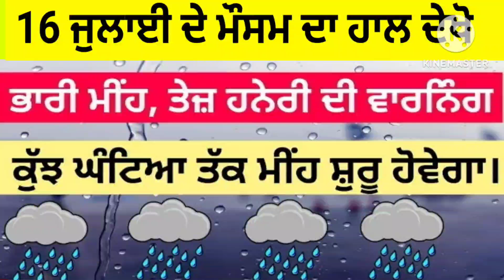16 ਜੁਲਾਈ ਰਾਤ ਦੇ ਮੌਸਮ ਦਾ ਹਾਲ ਮੀਂਹ ਹਨੇਰੀ ਜਲਦ Punjab Weather